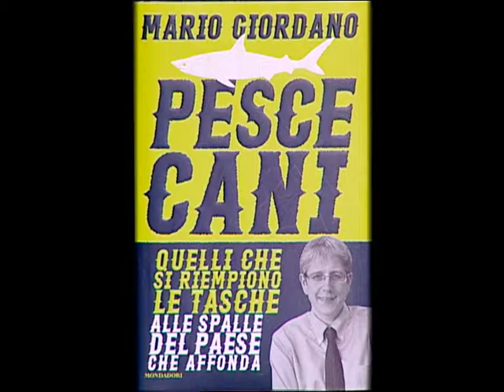A tu per Tu Mario Giordano